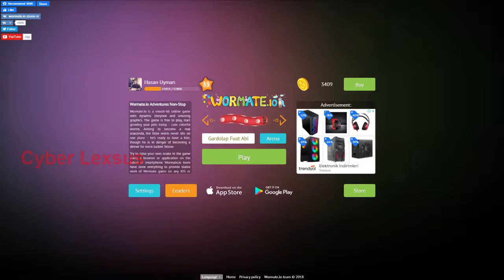⭐Cyber Lexsus⭐ Wormate.io💖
=SİSTEM ÖZELLİKLERİ=
Kasa= Cougar mx410 mesh-g rgb
Anakart= Asrock b450m pro4
İşlemci= AMD Ryzen 7 1700 Eight-Core Processor 3.00 ghz
Ekran kartı= Nvidia GeForce GTX 1650 Super
HDD= 2 x 2 (4 TB)
Kasanın içinde işlemci fanı ve iç aydınlatması olarak Full Rgb aydınlatma mevcuttur.
Not: kasa hiçbir şekilde zorlanmamıştır, içindeki parçalar özen ile sadece oyun oynamak için toplanmıştır, hiçbir şekilde içinde yada dışında en ufak çizik yoktur...
.ALICISINA HAYIRLI OLSUN.
15.000tl